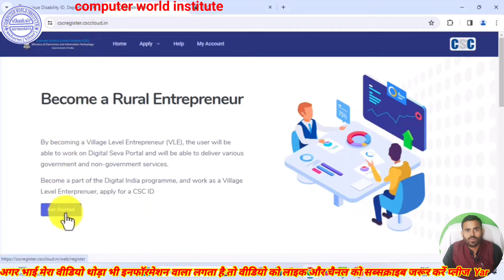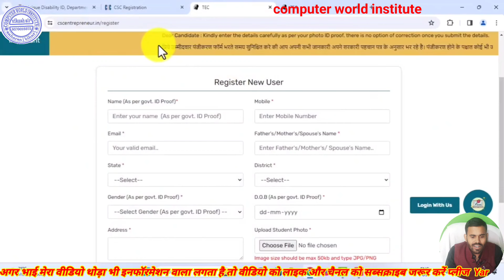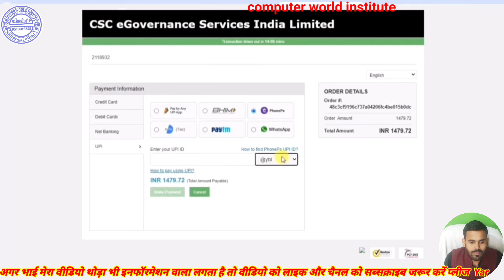CSC Ke liye TEC kaise banayen | TEC Certificate Apply Online 2024 | tec certificate kaise banaye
tec registration
 tec certificate kaise download karen,
 tec certificate,
csc tec,
 tec certificate kaise le,
digital certification,
 certificate process,
 tec, tec certification,
 certification process,
 tec certificate download,
tec certificate tutorial,
tec certificate for csc apply
 certification download,
 digital certificate guide,
csc tec process,
 csc,
digital certificate,
 apply tec
 csc registration,
csc id registration full process,
2024 tec guide,
tec exam,
tec process
 tec exam online
 tec exam online 2024
 Tec exam, tec
 tec registration online
tec certificate kaise milega
 tec certificate download kaise kare
 tec certificate apply online